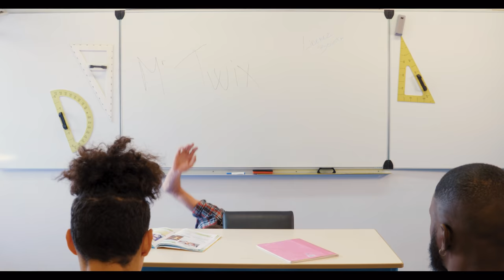Les Segpa "La bagarre"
Les Segpa

Ecris par : Ichem Boogy et Hakim Bougheraba

Avec :
Ichem Boogy
Walid Ninho
Arriles Amrani
Lahcene
Kader Bueno
Charly Nyobé

Guest: Nassim Lyes , JB Brucker, Kevin Tran

Montage : Nicolas Delort
Étalonnage : Benoit Guidi

Son : Guillaume Son